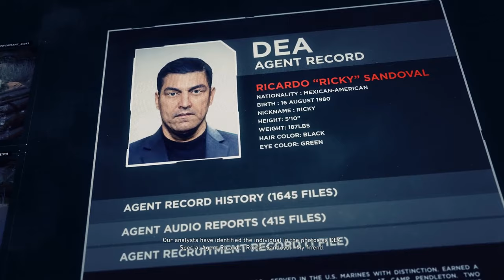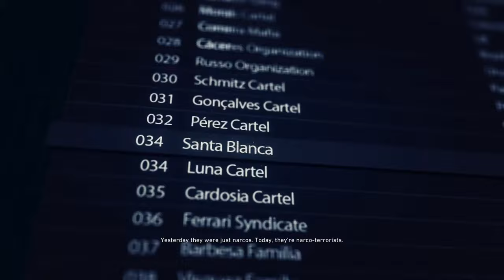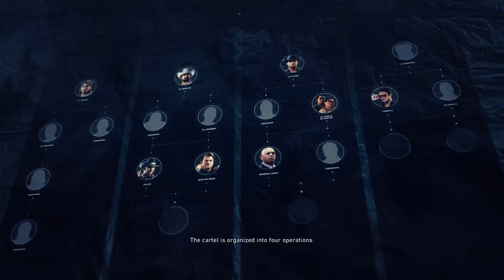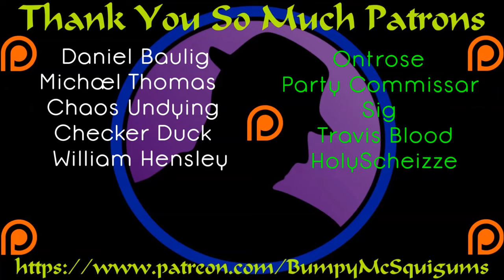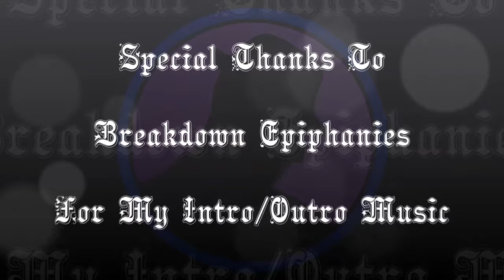Let's Play Tom Clancy's Ghost Recon Wildlands - Ep. 1 - Ghost Shooty Action Gameplay!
*Note*  Tom Clancy's Ghost Recon Wildlands releases on March 7, 2017!

Let's see how many ways I can fail at Tom Clancy's Ghost Recon Wildlands!  With my limited time with the game so far, I'm definitely out of practice with my shooting skills.  My driving skills, as I'm sure you'll notice, are clearly immaculate!  I've been enjoying my time roaming the world, taking fools out, and driving, flying, and trying not to crash the multiple vehicles.  Maybe at some point I'll add other people to the squad instead of the horrid AI and we will crush the cartel!  :)  Until then, enjoy my bumbling ways and facepalm moments spent in my Let's Play Tom Clancy's Ghost Recon Wildlands!